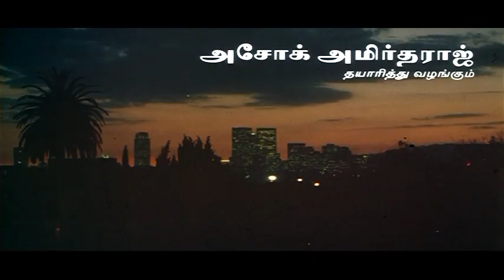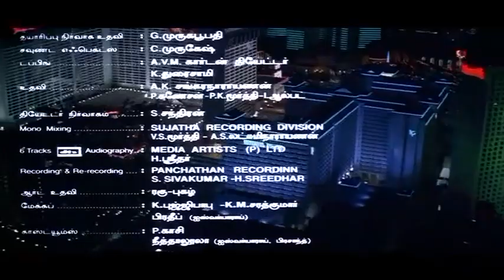Hayali İkizler - Bölüm 01 (Hint filmi, Türkçe dublaj)